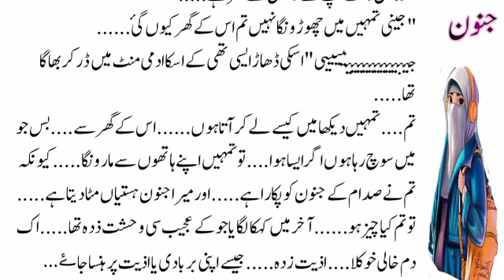Urdu Hindi Moral Story/ Beautifull Story